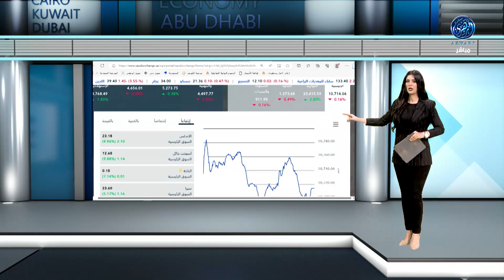مؤشرات أسواق المال السعودية 18/10/2023 🇸🇦